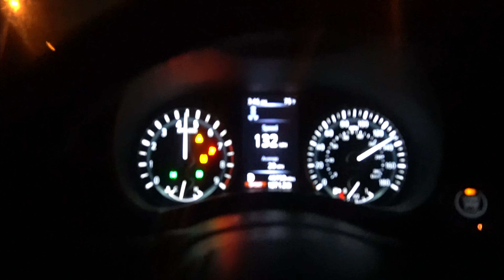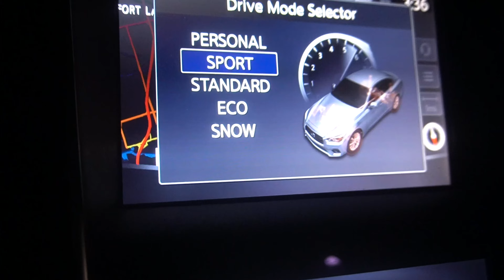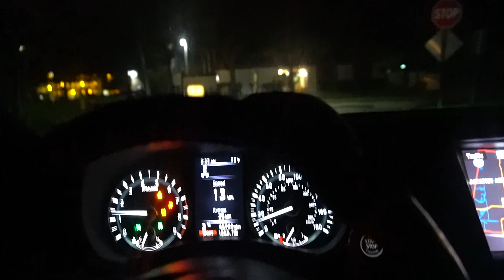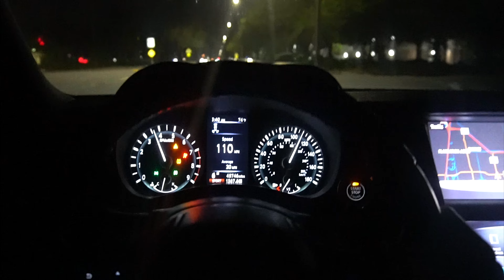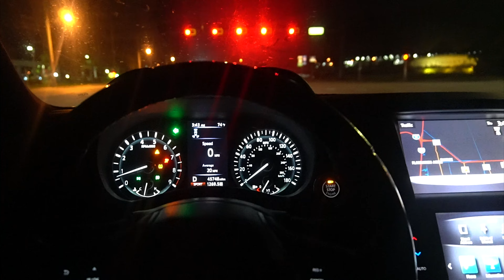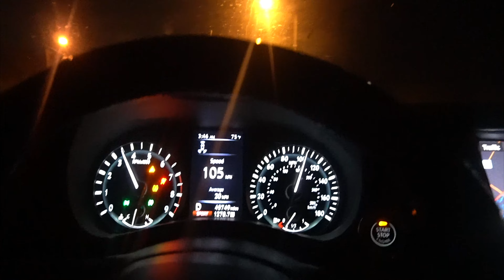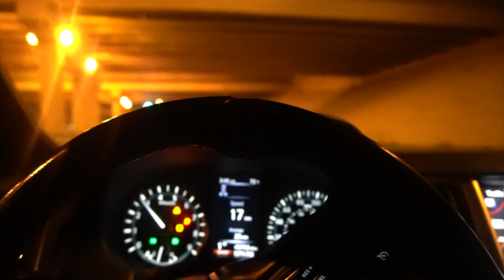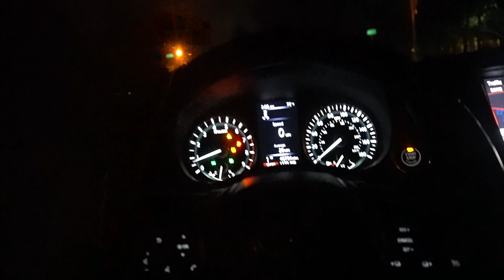LATE NIGHT TUNED Q50 CUTTING UP POV DRIVE 🏎